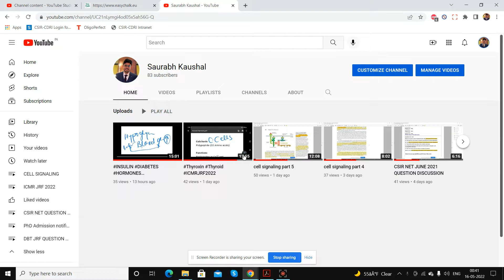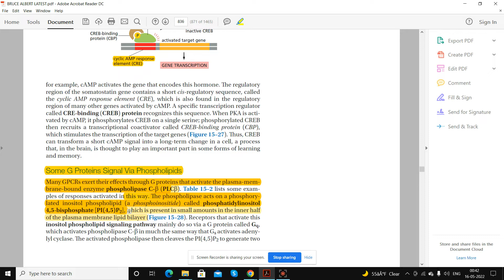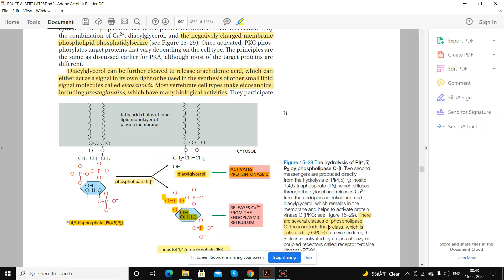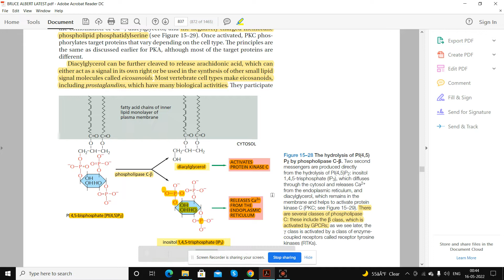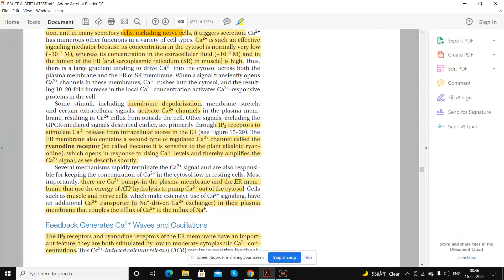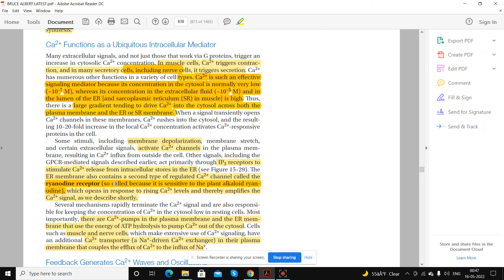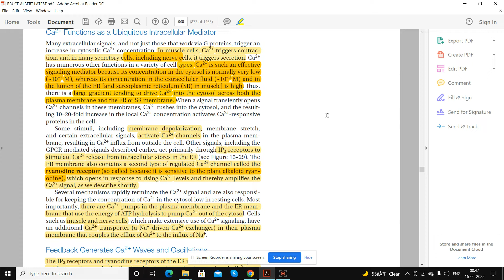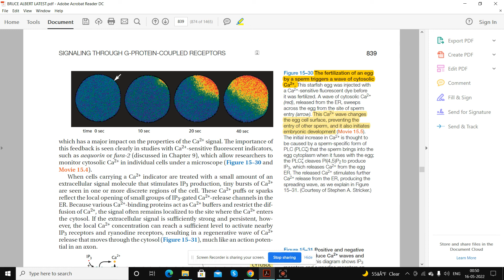G-protein-coupled receptors (GPCRs) PART 2